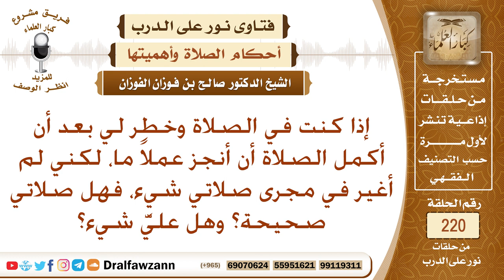هل التفكير أثناء الصلاة يبطلها؟ الشيخ صالح الفوزان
نص السؤال: إذا كنت في الصلاة وخطر لي بعد أن أكمل الصلاة أن أنجز عملاً ما، لكني لم أغير في مجرى صلاتي شيء، فهل صلاتي صحيحة؟ وهل عليَّ شيء؟
السيرة الذاتية :
للاشتراك في قناة الشيخ صالح الفوزان

رئيس الفريق
لمشروع كبار العلماء